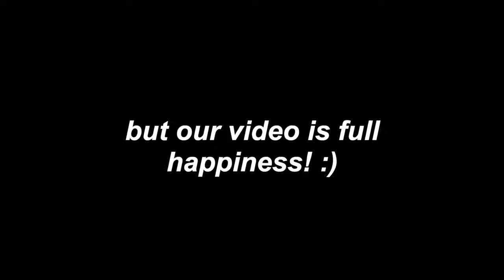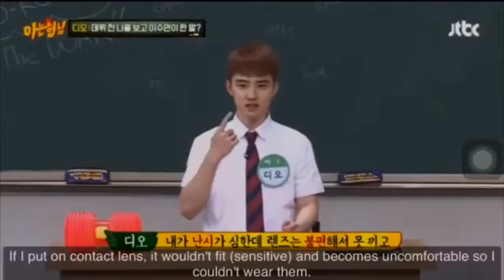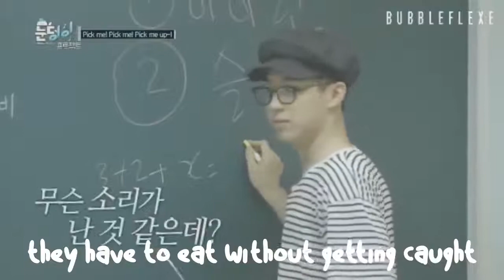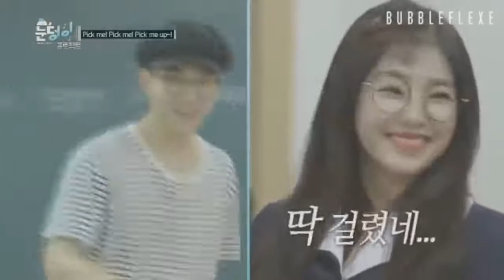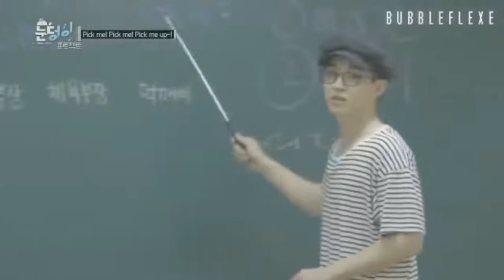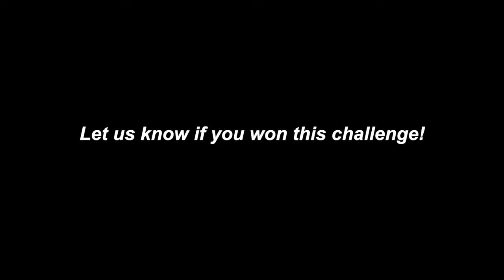KPOP TRY NOT TO LAUGH